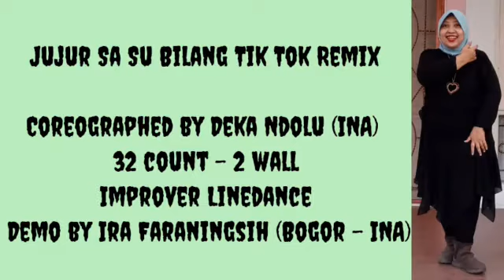Jujur Sa Su Bilang Tik Tok Remix - Linedance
Coreographed by Denka Ndolu (INA)
32 count - 2 wall
Improver Linedance
Demo by Ira Faraningsih (Bogor - INA)